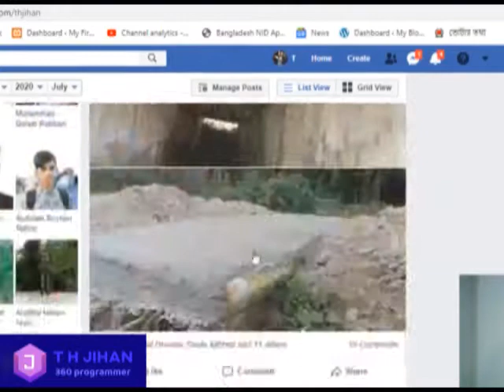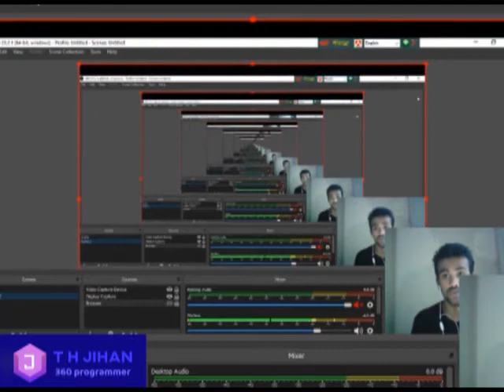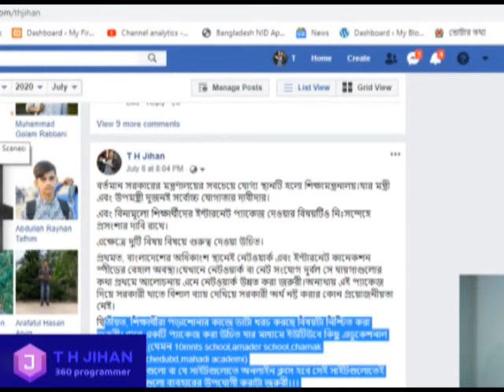শিক্ষা ব্যাবস্থায় স্টুডেন্টসদের জন্য ফ্রী মোবাইল ডাটার সুফল।